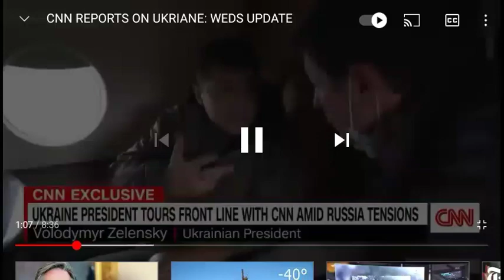UKRAINE: "WOE WOE WOE TO THE INHABITERS OF THE EARTH" (WW3 UPDATE)